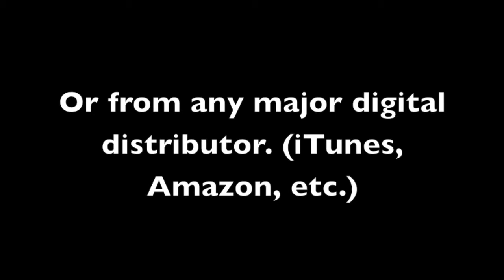The One He Kept For Me (High Key) Maurette Brown Clark (Instrumental Track) SAMPLE